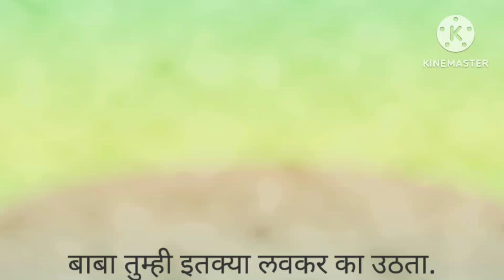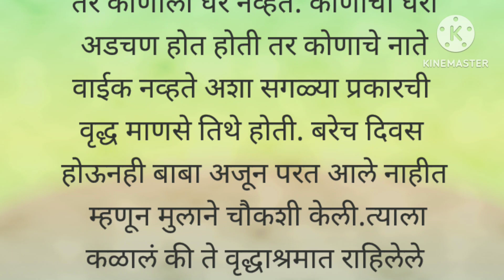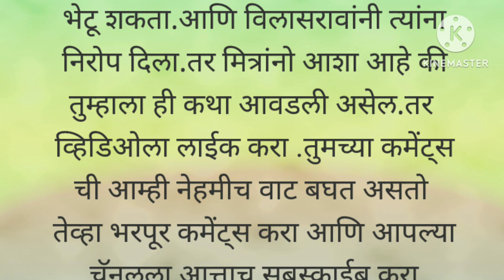Suvichar|Marathi story|Marathi Katha| मराठी कथा | मराठी सुविचार|moral stories in Marathi|kathasarita